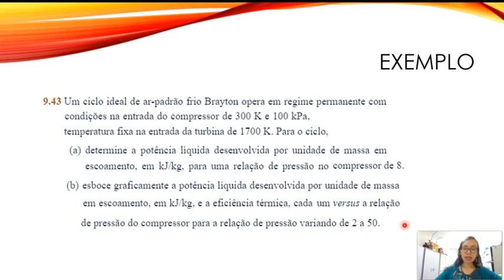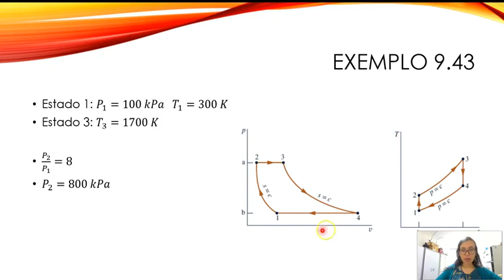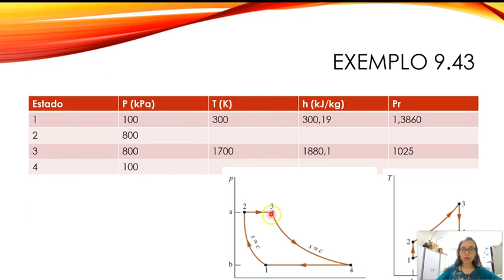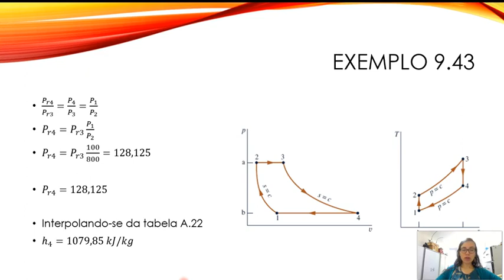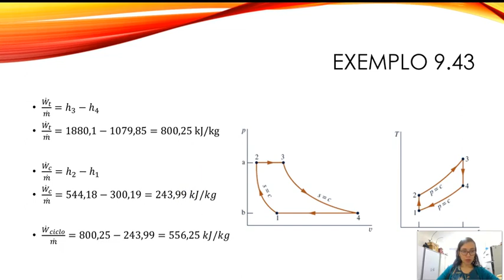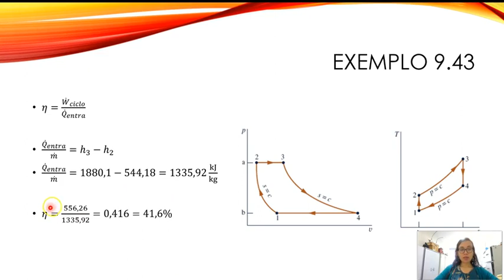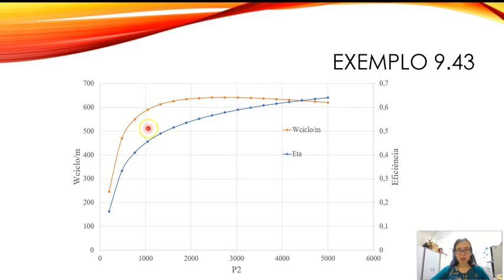Termodinâmica. Exercício 9.43: Ciclo ideal de Brayton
Capítulo 9
Exercício: Ciclo ideal de Brayton
9.43 Moran e Shapiro 8a edição